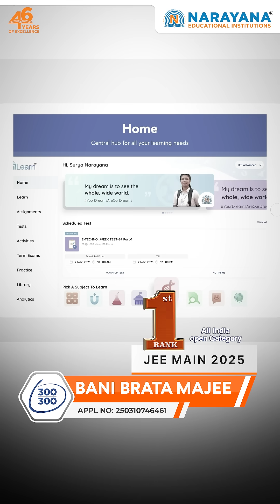Perfect Score 300/300 in JEE Main 2025 | Narayana’s Landmark Performance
An incredible moment as Bani Brata Majee, a proud Narayanite, secures a perfect score of 300/300 in JEE Main 2025, earning All India Rank 1 in the Open Category.

This remarkable feat is a part of Narayana’s landmark performance, with 10 ranks in the Top 25 (Open Category) and 25 ranks in the Top 100 (Open Category).

From meticulously crafted study plans to tech-enabled mentoring through nLearn, discover how Narayana’s robust ecosystem empowers aspirants to turn their IIT-JEE dreams into reality.